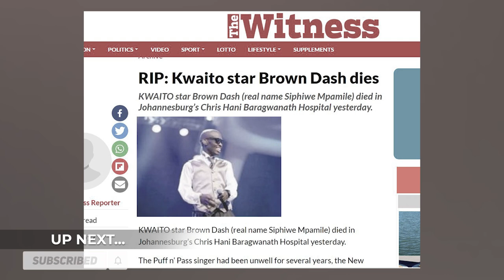Being Brown Dash's Son | Lindash, Pressure At School, Being A Father, Famous Life, Music